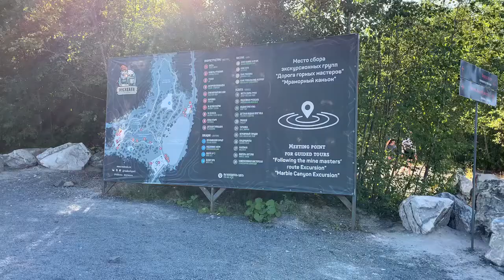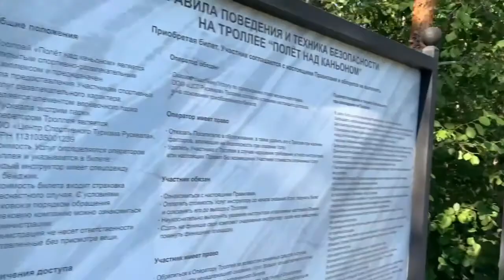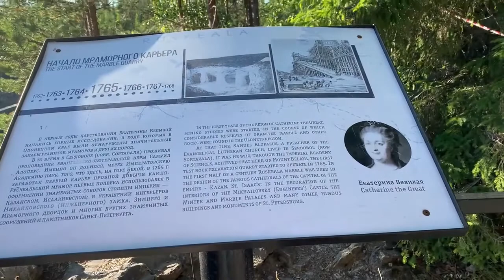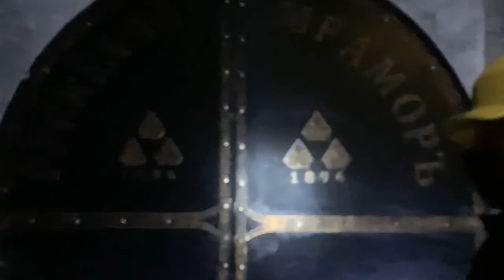Автотур по Карелии. Подземная Рускеала.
Парк "Рускеала" тоже вошел в список мест посещения в нашем путешествии. Мы остановились в отеле Точка на карте Сортавала и без спешки после завтрака подъехали к парку, когда стоянка машин только начинала заполняться. Мы купили входные билеты 400 р., и прогулялись по тропинкам и выбрали место на смотровых площадках для фото и селфи. Парк - не маленький, ходить придется много, поэтому к выбору обуви и одежды надо подойти серьезно.

На экскурсию "Подземная Рускеала" билеты не бронируют, можно приобрести из наличия: если с утра, то при везении через час-два после прибытия. Мы купили билеты 2000 р. на время, на которое оставались билеты и прокатились на тролее 1500 р через каньон пока гуляли по тропинкам. Температура воздуха в подземной части парка даже летом - около 5-6 градусов. Одежды подходящей для подземки не было с собой, но справились, не стали отказываться от экскурсии.

Подземная экскурсия проходит по таинственным рукотворным лабиринтам мраморных штолен к Большому колонному залу и Подземному озеру. Экскурсовод рассказывает о том, зачем горнодобытчики ушли под землю, что означают маркшейдерские знаки на стенах и какие тайны скрыты под гладью подземного озера. Динамическая художественная подсветка мраморных стен и колонн, рунические карельские напевы и современная фортепьянная музыка, удивительные акустические эффекты подземелья погружают в сказочную атмосферу подземного царства.